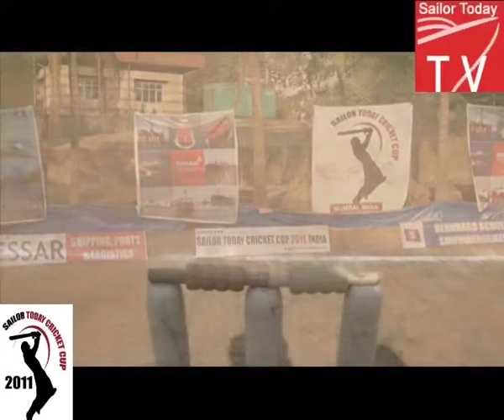Sea 24/7 (Ep 39) Sailor Today Cricket Cup & Awards 2012